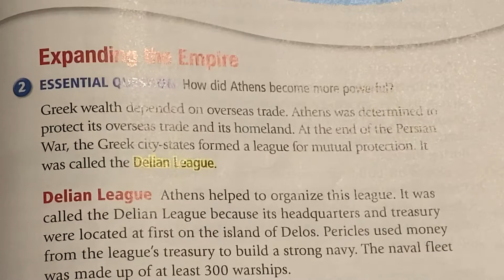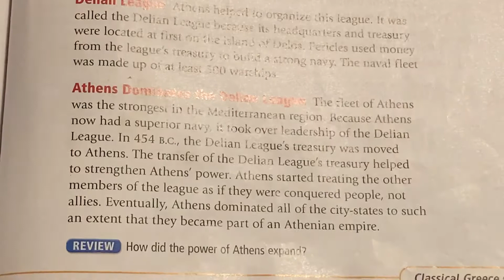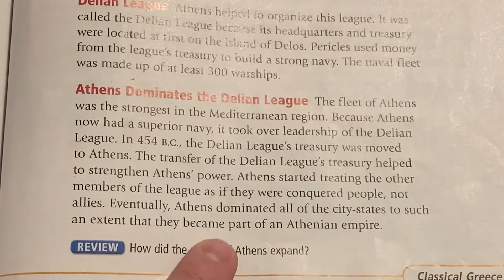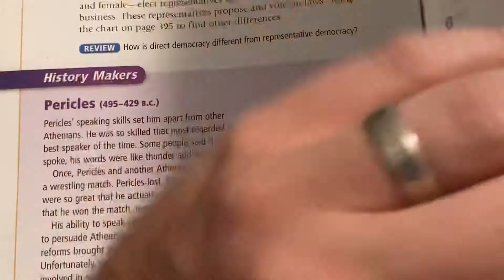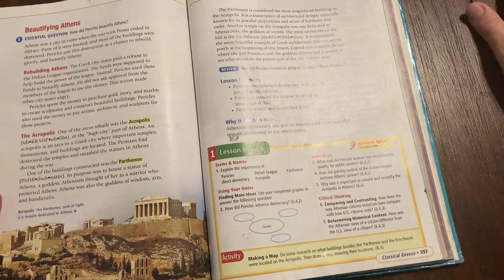5/21 6th History 12.1 (2)